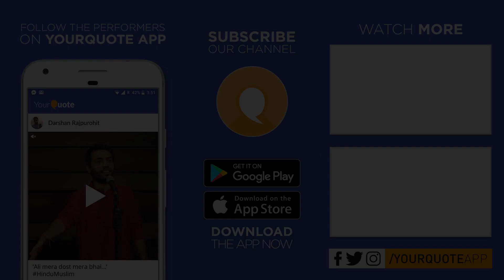'Guftgoo' by Prashant Mishra | Hindi Song | YQ - Noida (Open Mic 11)